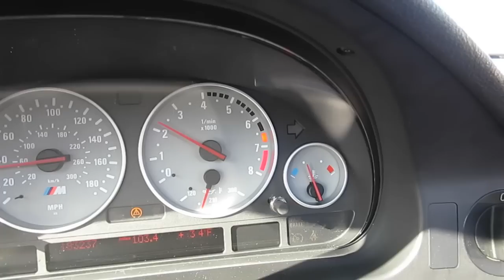Breadsticks are for Men 2/13/14 - Day 1,163